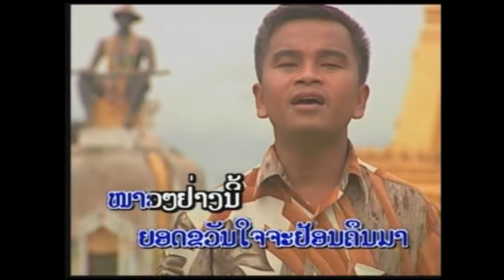ໜາວນີ້ແສນລະທົມ ຮ້ອງໂດຍ ບຸນຄ້ຳ ສິດທິເດດ หนาวนี้แสนละทม /Ts Studio